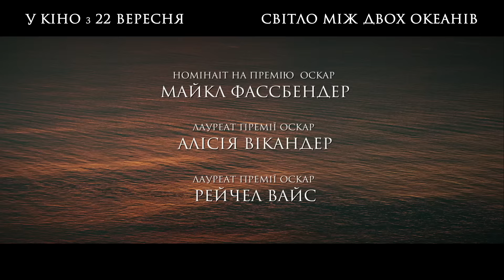СВІТЛО МІЖ ДВОХ ОКЕАНІВ [ОФІЦІЙНЕ ВІДЕО]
У кінотеатрах з 22 вересня!